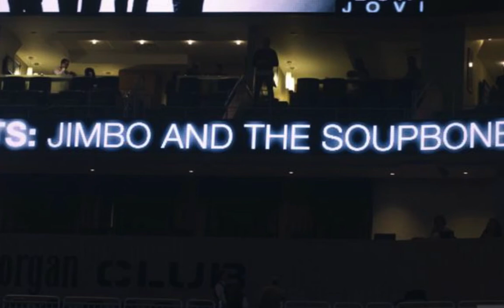Jimbo and the Soupbones live at the New Hazlett Theatre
Live at the New Hazlett Theatre in November 2012. Sound, lights and recording by Lematt Productions.